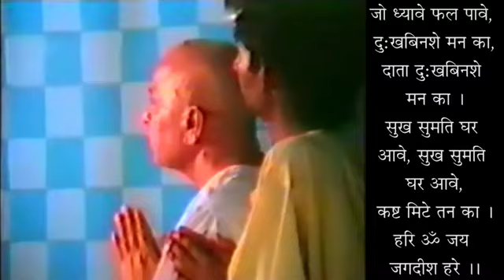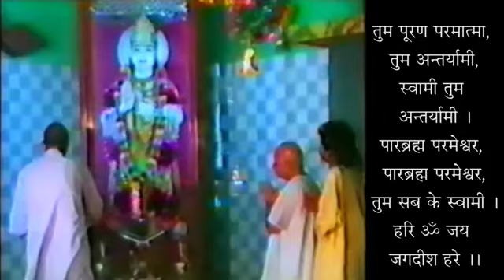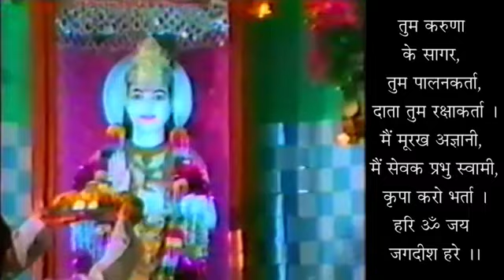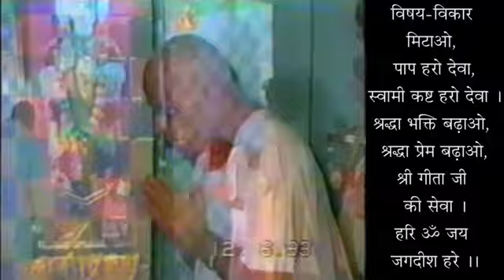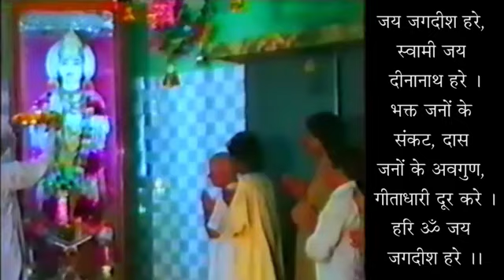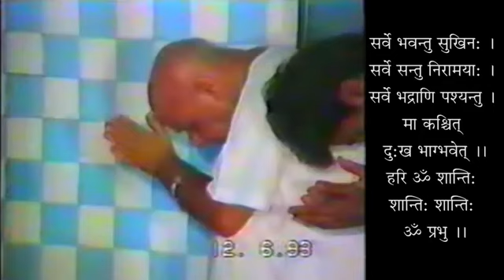Sadhana Mein Vighan - Shraddha Ki Kami - Obstacles In Devotion - Lack Of Reverence - 19930515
साधना में विघ्न - श्रद्धा की कमी - स्वामी श्री गीतानंद जी महाराज
Sadhana Mein Vighan - Shraddha Ki Kami - Obstacles In Devotion - Lack Of Reverence - 19930515 - Swami Shri Geetanand Ji Maharaj